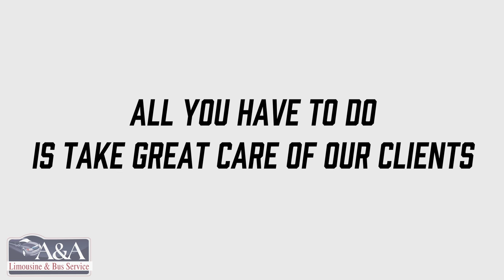A&A Limo Driver Chauffeur Recruiting 1 Seattle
A&A Limousine Seattle Limo Drivers Recruiting